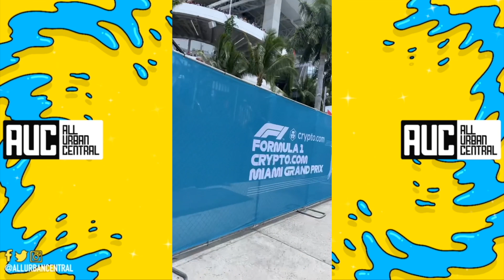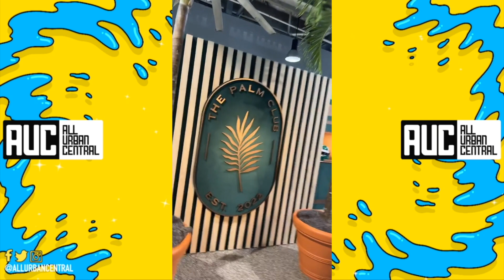DJ Khaled Gets Emotional After Meeting Michael Jordan For First Time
DJ Khaled Michael Jordan Formula 1 Miami Grand Prix